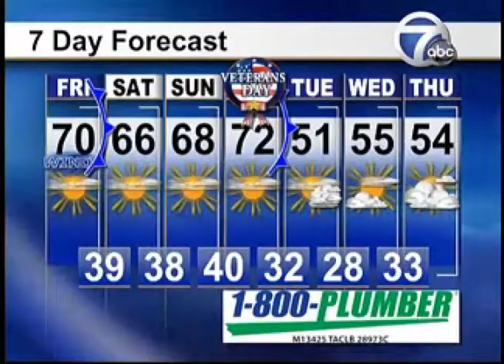Talking sausage! Daybreak's Anthony Pittman focuses on the Umbarger German Sausage Festival with Har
If you are in the Texas Panhandle this weekend (Sunday 11-10-13), consider checking out the Umbarger German Sausage Festival.  Daybreak's Anthony Pittman talks "sausage and more" with Harold Artho of Umbarger.